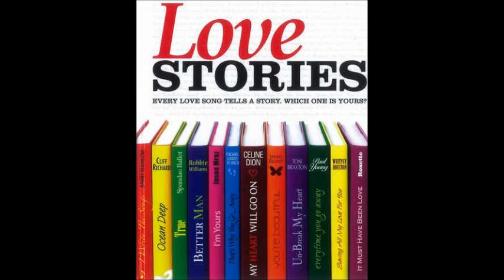12 Sarah McLachlan Angel